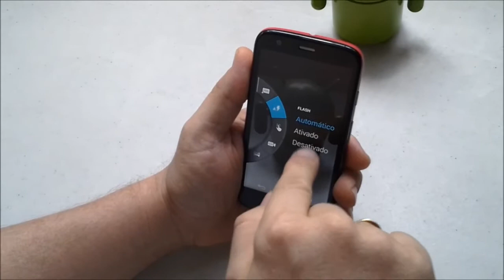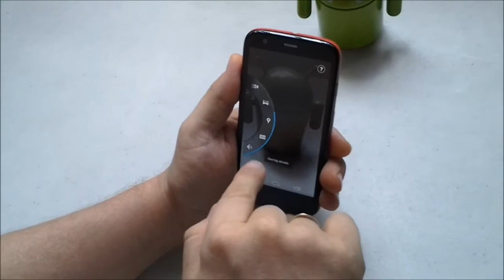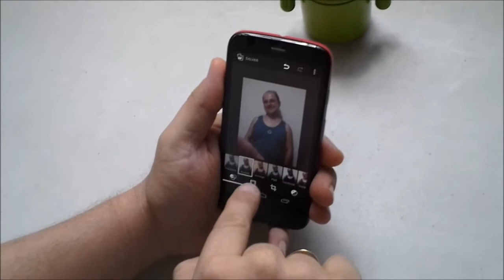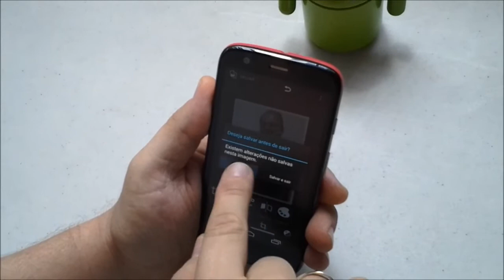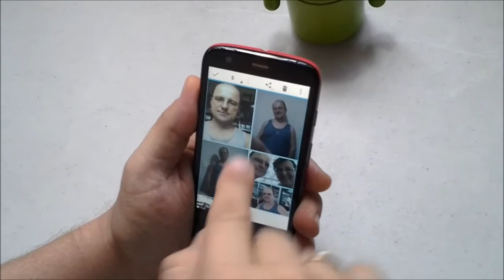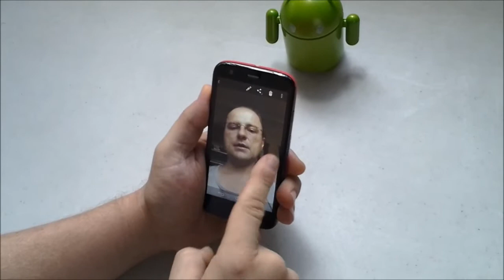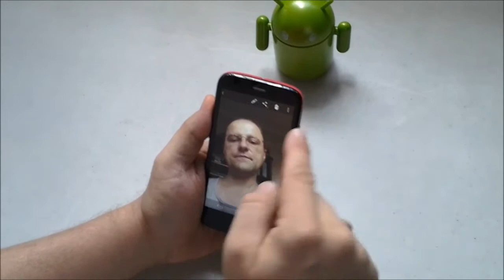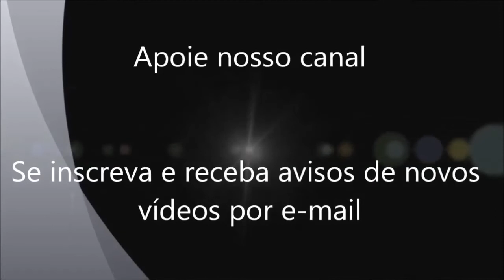Câmera fotográfica Moto G - Android 4.3 Jelly Bean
❓🤷🏻‍♀️😕🤷🏼‍♂️❓ QUER AJUDA ESPECÍFICA? POSTE NOS COMENTÁRIOS QUE NA MEDIDA DO POSSÍVEL FAREMOS VÍDEOS SOBRE SUAS DÚVIDAS, OU ACESSE NOSSA ÁREA DE MEMBROS E TENHA AJUDA VIP MAIS RÁPIDA E PERSONALIZADA